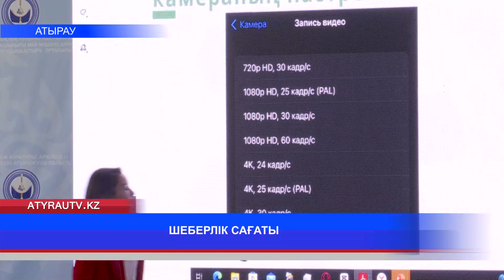ШЕБЕРЛІК САҒАТЫ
Атырауда мәдениет қызметкерлеріне арналған SMM шеберлік сағаты өтті. Іс-шараға қала және аудандардан келген 70-ке жуық мәдениет саласының мамандары белсенді қатысты. Толығырақ бейнематериалда.